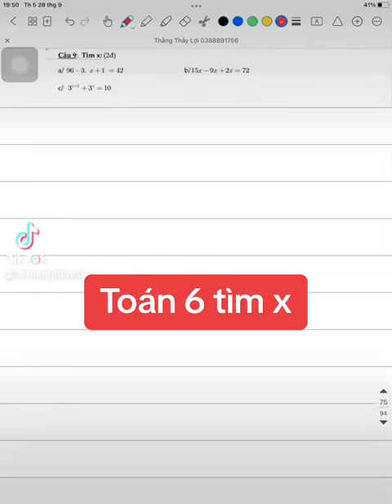Toán lớp 6 tìm x biết 15x - 9x +2x = 72